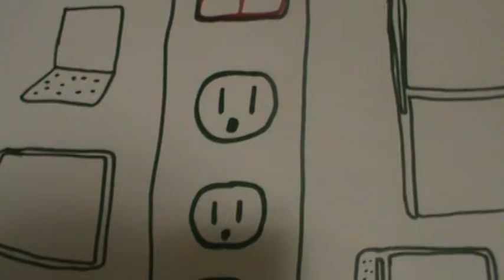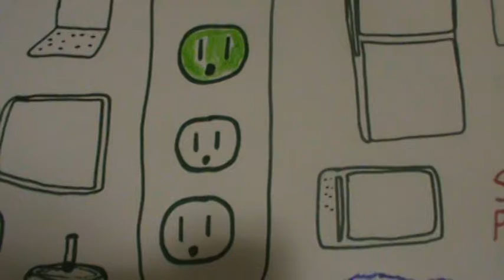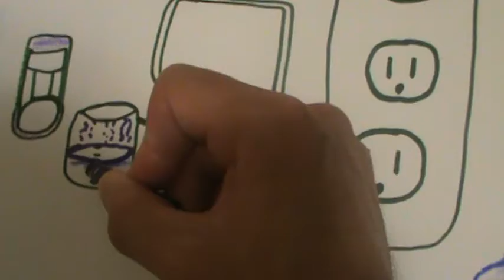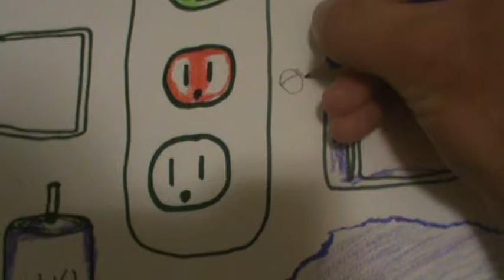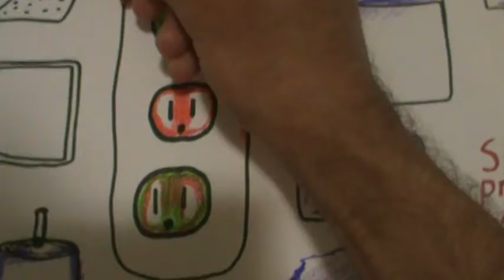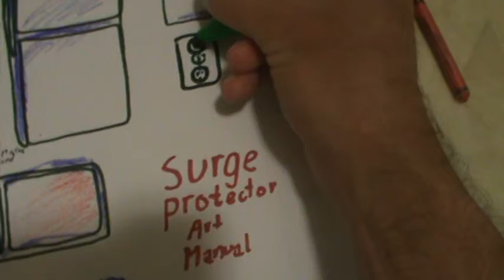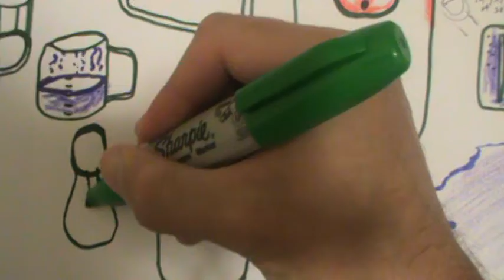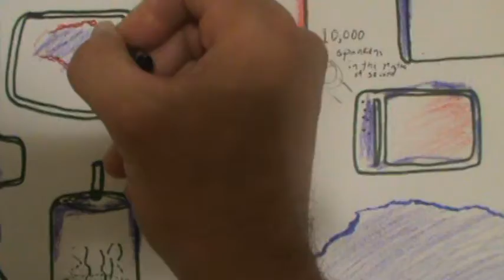Surge Protector Art Manual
This coloring activity Manual Talks about an Art Manual Drawn by Matty That talks about the type of Science Study about Surge Protectors, for these Reason for use